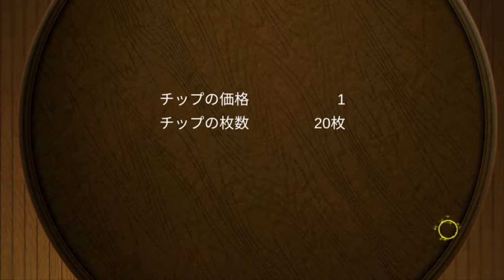Kakegurui: Cheating Allowed 『賭ケグルイ チーティングアロード』 | Card Game, Gamble | Android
Cheating Allowed is a gambling simulation based on TV anime series Kakegurui.

Game:  Kakegurui: Cheating Allowed 『賭ケグルイ　チーティングアロード』
Genre: Card Game, Gamble
Developer / Publisher: Avex Pictures Inc.
Platform: Android
Language: Japanese